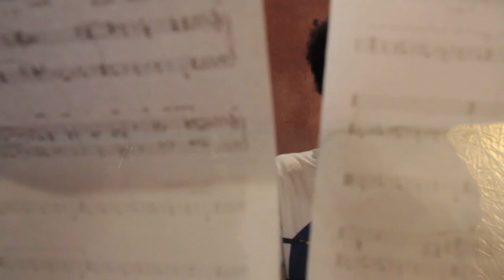The Afro Cuban Soul Rebels presents, "Havana: Where it All Started"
Take a look inside the artistic and musical vision of The Afro Cuban Soul Rebels. Recorded in the heart of Havana, from El Prado to the Malecon, where all of the city's historical, social, and cultural forces collide.

Here are The Afro Cuban Soul Rebels sharing what it means to be part of Cuba's music legacy.